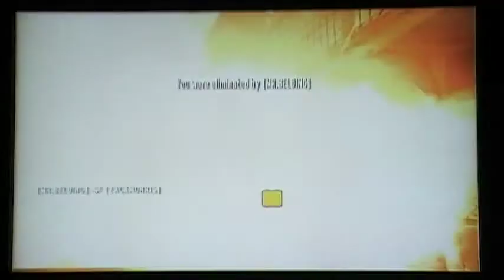BB go boom pt7